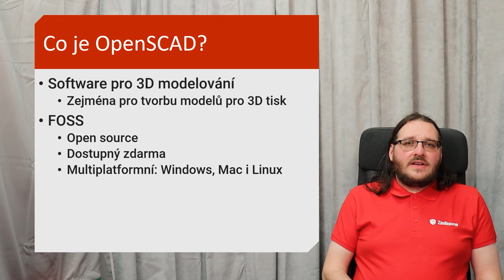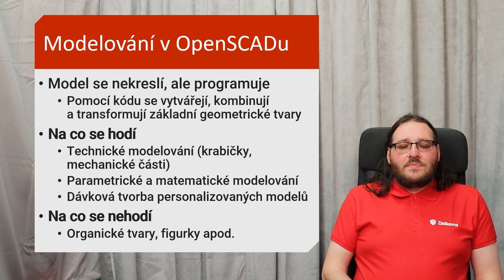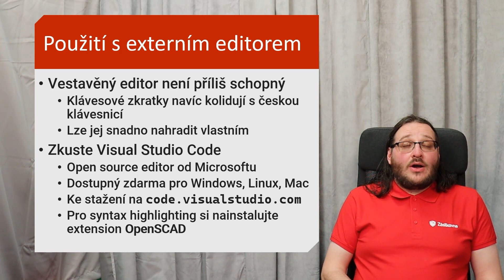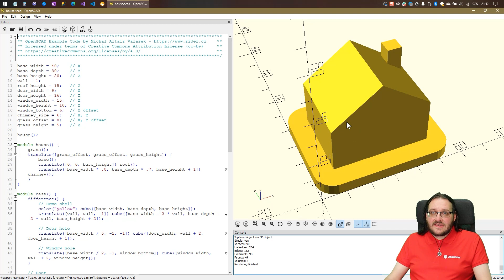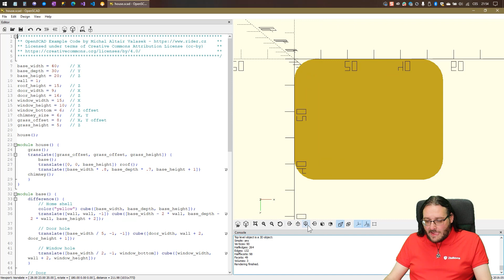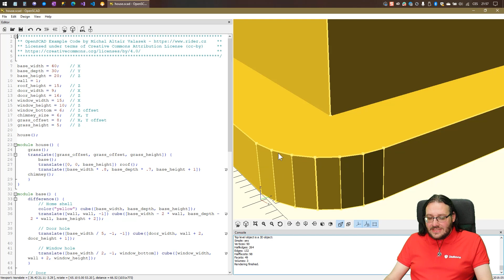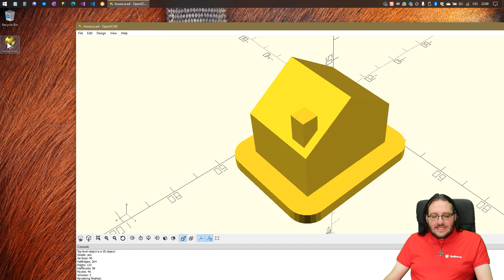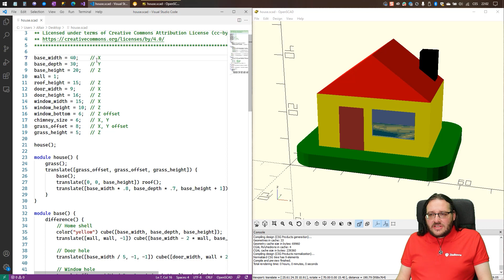3D modelování v OpenSCADu: 00 Intro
OpenSCAD je populární program pro vytváření 3D modelů, zejména pro účely tisku na 3D tiskárnách. Od většiny ostatních se liší tím, že se v něm model nekreslí vizuálně, ale programuje pomocí zdrojového kódu. Na zcela novém kanále Z-TECH jsme pro vás připravili seriál více něž dvaceti online výukových lekcí, ve kterých se naučíte využívat všechno, co OpenSCAD umí.

Na adrese najdete zdarma přístupný e-learningový kurz OpenSCADu. Každý týden v úterý bude spolu s videem přibývat jedna lekce, kde si budete moci všechno sami vyzkoušet.